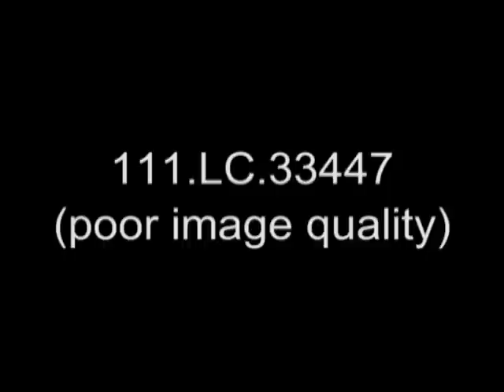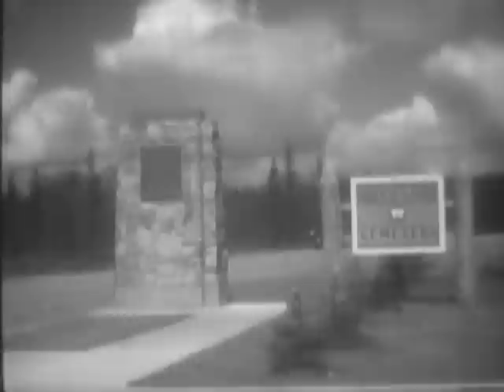Japanese War Dead, Ft. Richardson Cemetery, Alaska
ARC Identifier 26363 / Local Identifier 111-LC-33447 - Department of Defense. Department of the Army. Office of the Deputy Chief of Staff for Operations. U.S. Army Audiovisual Center. (ca. 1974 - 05/15/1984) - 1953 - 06/30/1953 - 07/13/1953 - VS, bulldozer digs earth. Grave marker in foreground. MS, group gets out of staff car, are greeted by Col Anglin. LS, car leaves through cemetery gate past sign: "Post Cemetery". LS, Ema and Tajima come down ramp of plane at MATS Terminal. MS, they are greeted by Inada and other of group. LS, MS, they enter Customs. Group enters cars and leave. VS, workers dig up body, place it on stretcher held by MPs. It is carried away from grave and placed on ground as Japanese group examines body. MS, Japanese group bow before body, then place flowers on it. MS, open canvas reveals body as Japanese group examines it. They finish and close canvas. VS, Tajima examines open canvas with bodies. He counts bones to determine the number of bodies. A piece of legging strap is cut off for identification. VS, worker lifts bodies out of grave. Japanese check articles found against records as means of identification. Workers place bodies into cremation tank. VS, staff car pulls up at Japanese burial grounds. Inada takes pictures, places flowers at mass grave marker, then kneels and prays. LS, group gathers before grave marker to talk. - Copied by Thomas Gideon